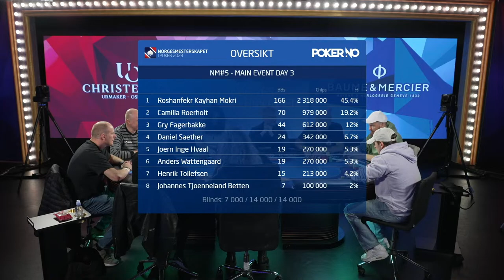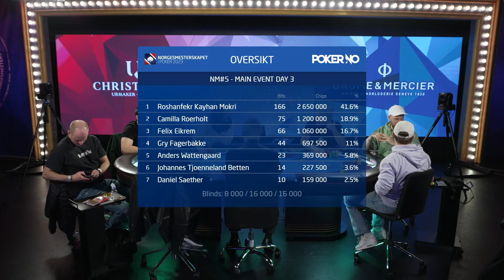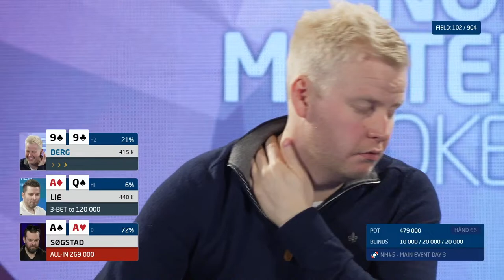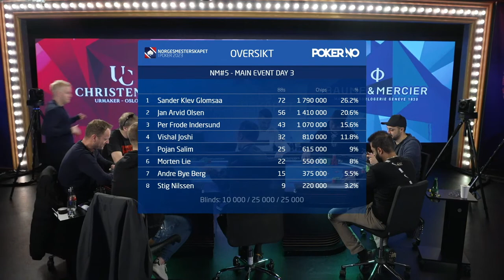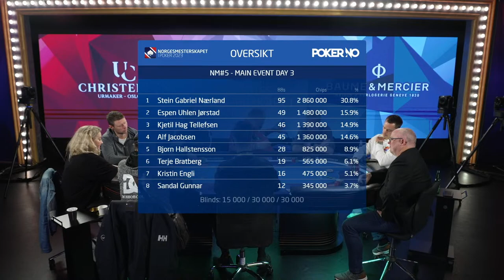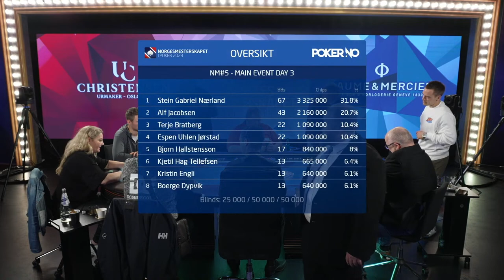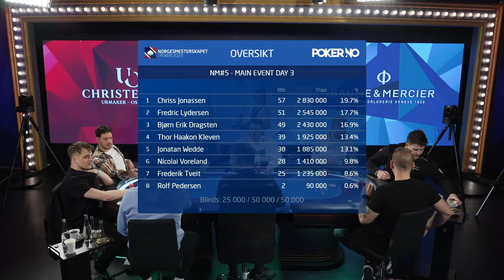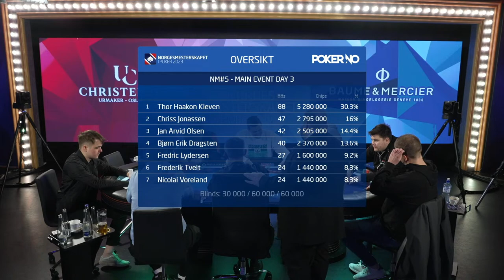2023 NM i Poker Dag #8, Fredag 31/03: Main Event Dag #3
12:30 - 21:30 Norgesmesterskapet i Poker, Main Event Dag #3

Day #3 of the Main Event @ Norwegian Championships in Poker - the biggest national poker championship tournament in Europe.